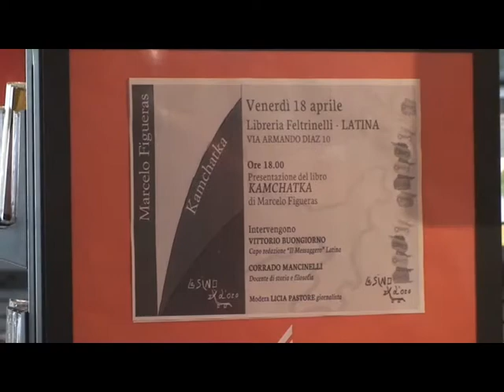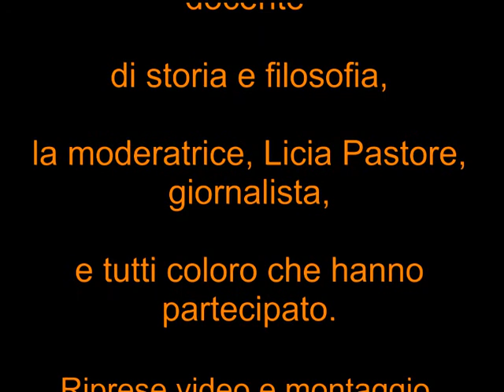Presentazione di "Kamchatka" di Marcelo Figueras - 18.4.14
L'Asino d'oro edizioni
Sono intervenuti Licia Pastore, Vittorio Buongiorno, Corrado Mancinelli
Riprese di Maurizio Maturi